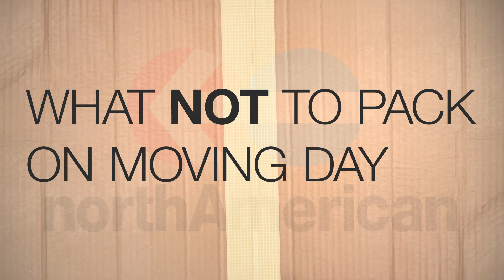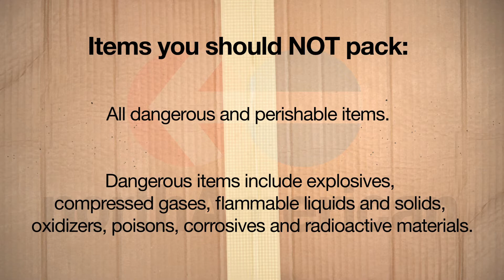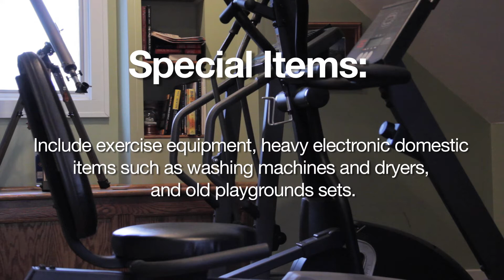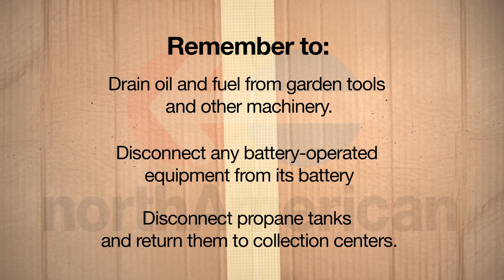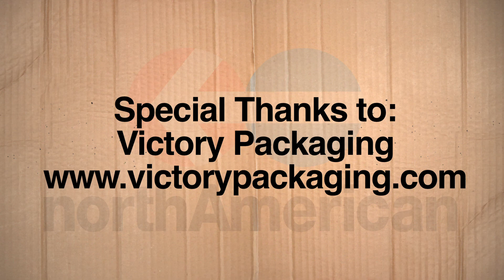What to AVOID Packing on Moving Day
In the moving process, you might consider which household items are safe for moving. This video will you have a list of things you might want to AVOID packing on moving day, followed by steps you can take in order to ensure your move or relocation is both safe and smart. Consider it a 'how to move' tutorial.